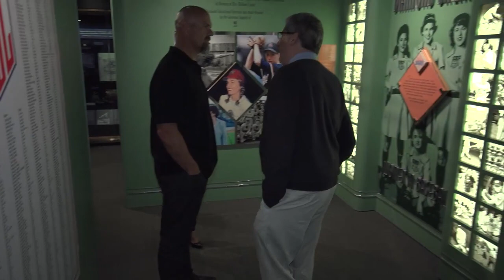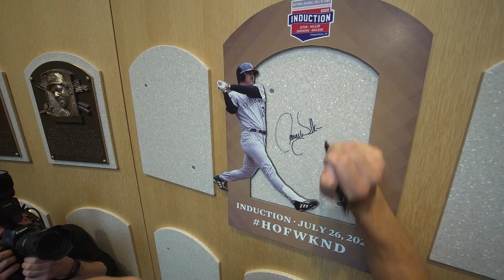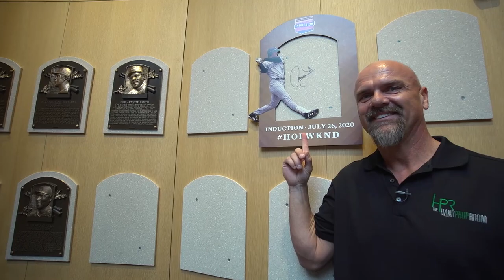Larry Walker Tours the Baseball Hall of Fame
2020 Hall of Famer Larry Walker enjoys a personal tour by National Baseball Hall of Fame and Museum Vice President of Exhibitions and Collections Erik Strohl.